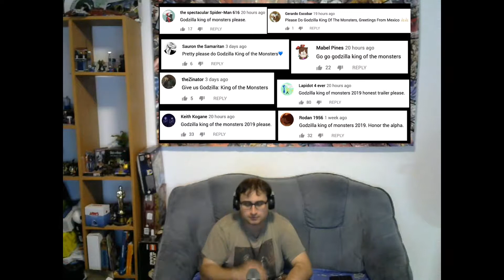Reaction to Honest Trailers - Godzilla: King of the Monsters